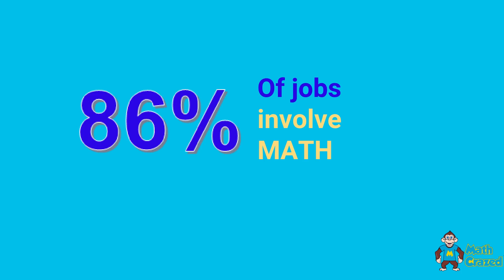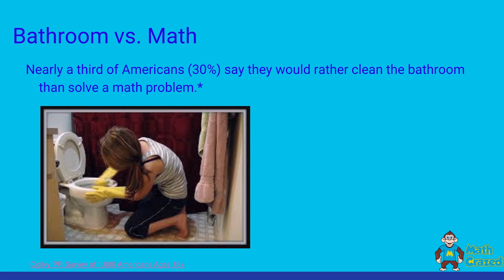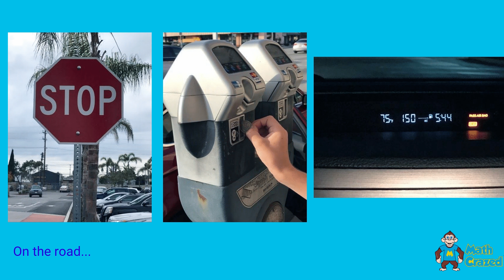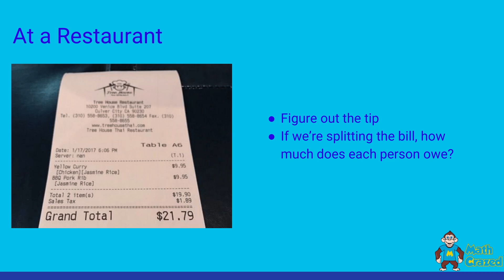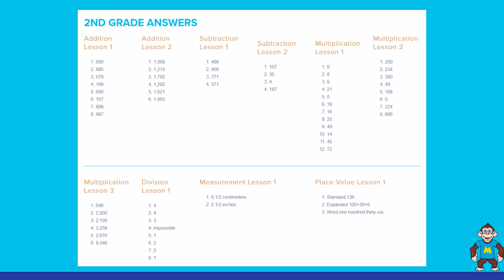L3: Helping Families Worldwide Live, Learn and Love Math | Zachary Rosenberg | TEDxYouth@AlamitosBay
Zachary shares how to help families live, learn, and love math with his

Passionate about helping kids worldwide learn and love math, Zachary Rosenberg, math tutor and Math Olympiad Tournament participant, launched MathCrazed.com at age 10.Recorded at TEDxYouth@AlamitosBay at the Best Western Golden Sails Hotel on March 25, 2017.